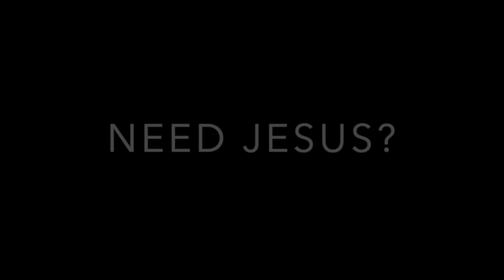GENESIS CHS 16-17: Two Sons; Two Paths (PBC Online 3/26/23)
Hagar didn't ask to be part of this story, but God saw her and comforted her. Made a promise to her... And, with that, the first of Abram's nations was born.